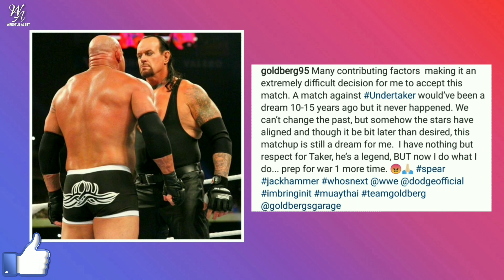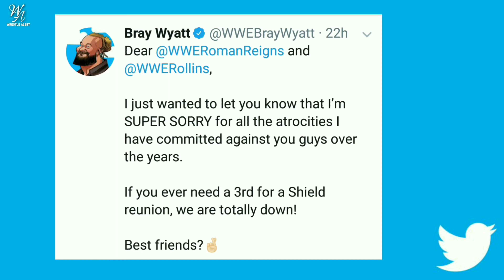THE SHIELD Is Coming Back In WWE ? Goldberg On Undertaker ! WWE Raw 05/13/19 Highlights !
THE SHIELD Is Coming Back ? Goldberg On Undertaker ! WWE Raw 05/13/19 Highlights !

1) The Shield Again In WWE ?
2) Goldberg Reacts On his Match against Undertaker !
3) Goldberg Vs Undertaker !
4) WWE Raw 13 May 2019 Viewership !

HIMANSHU